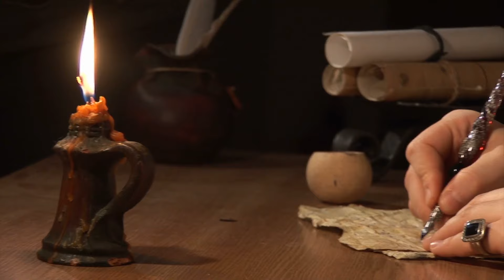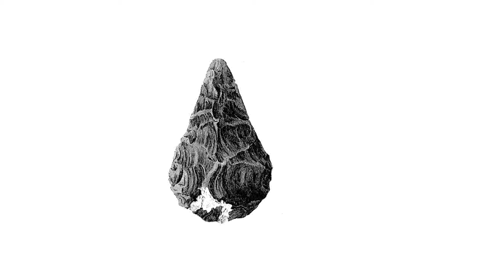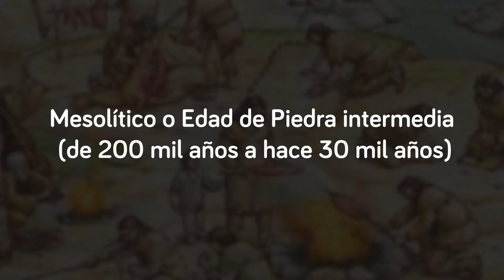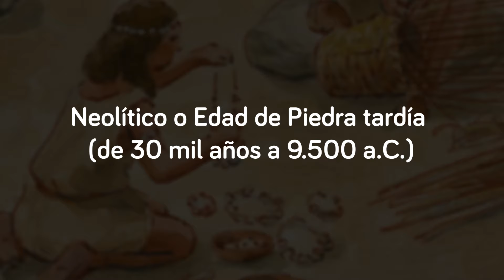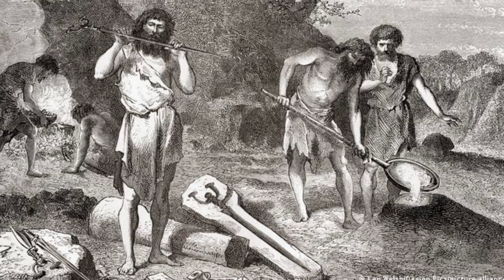¿Qué es la PREHISTORIA y cuáles son sus ETAPAS? Fechas y características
Explicamos qué es la prehistoria y sus etapas/periodos:
La Edad de Piedra ( dividida a su vez en Paleolítico, Mesolítico y Neolítico).
La Edad de los Metales ( dividida en Edad de Cobre, Edad de Bronce y Edad de Hierro).